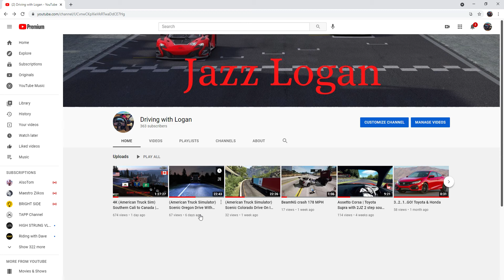Voice Reveal and My Plan For The Channel